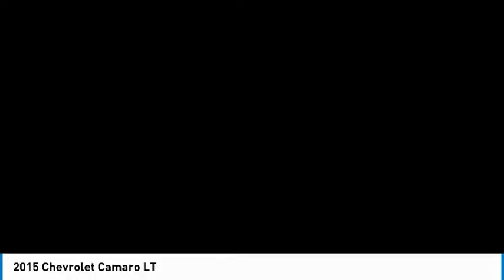2015 Chevrolet Camaro Live F9277339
2015 Chevrolet Camaro LT

Recent Arrival! Edwards Chevrolet 280 is Proud to offer you this Exceptional 2015 Chevrolet Camaro, Appointed with the 1LT Trim and is finished in red rock metallic over beige Cloth inside. Highlight features include And it is ready for your consideration today!brbrbr19/30 City/Highway MPGbrbrAwards:br  * JD Power Initial Quality Study   * 2015 KBB.com Best Buy Awards FinalistbrbrEdwards Chevrolet-280 in Birmingham, AL, also serving Tuscaloosa, AL and Montgomery, AL is proud to be an automotive leader in our area. Since opening our doors, Edwards Chevrolet-280 has kept a firm commitment to our customers. We offer a wide selection of vehicles and hope to make the car buying process as quick and hassle free as possible PLUS Lower city taxes on purchases.